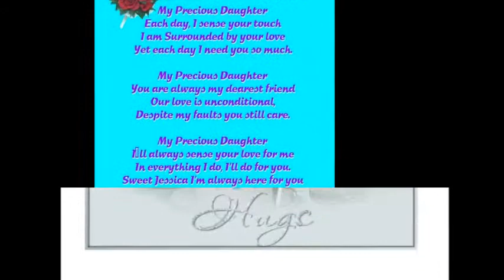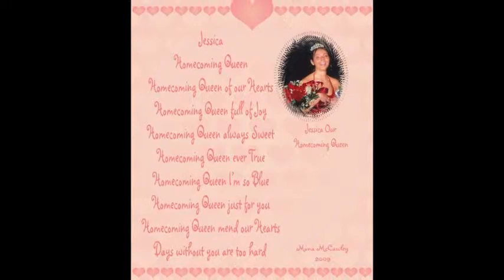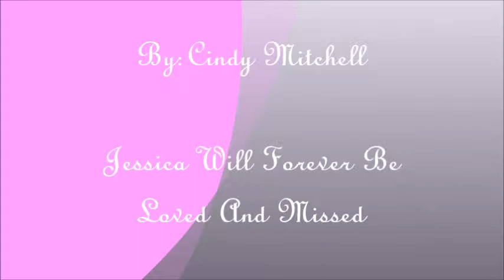In Loving Memory Of Jessica McCawley!!!